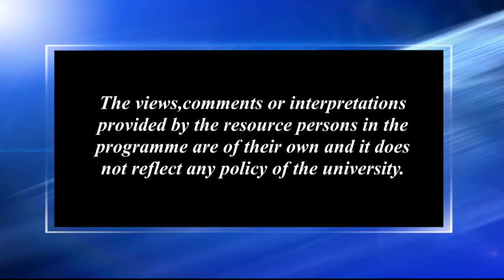মাধৱদেৱৰ নাট আৰু ঝুমুৰাত নাৰী চৰিত্ৰসমূহ_১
Contributors: Dr. Manju Goswami and Dr. Neeva Rani Phukan
Camera: Hemprokash Mout & Rashmi Duwarah
Editing: Rashmi Duwarah
Programme Coordinator: Gitali Kakati
Technical Support: Rajesh Kr. Sarma